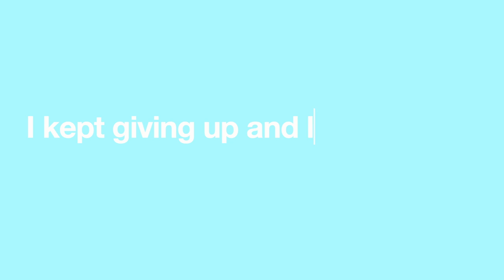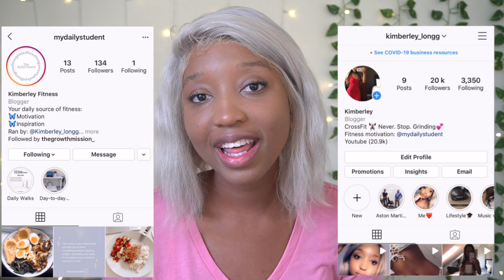HOW I LOST 40 POUNDS IN 4 MONTHS | FAST Weight loss Tips (with pictures)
About me:
What's my name?
Kimberley Chioro
Where am I from?
The UK
How old am I?
20

Subscribeee

Kimchioro

TRYING ARIANA GRANDE'S 25 LBS WEIGHT LOSS DIET AND WORKOUT (how she lost weight so fast) Vegan time

HOW TO SLIM DOWN YOUR THIGHS WITHOUT EXERCISE.. sorry Chloe Ting slim thigh, thigh gap challenge

1 WEEK of Intermittent  fasting Transformation| BEFORE and AFTER Results *What I eat* Chloe ting abs